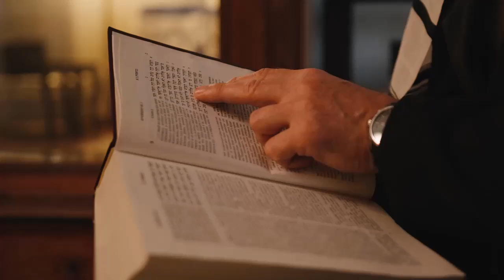Evangelio de Hoy Miércoles 28 de Agosto 2024 | Mateo (14,1-12)